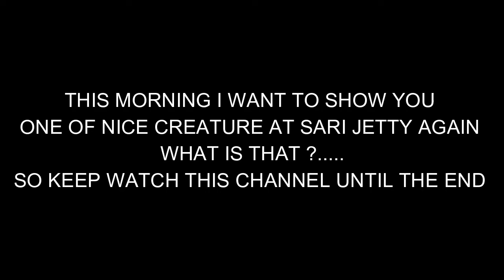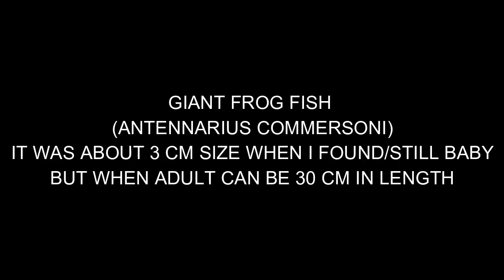Giant Frog Fish# Bali diving - Jetty Point 6.30 am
Found Giant Frog fish (still Small ) but letter will be a Giant ..cute when this frog fish still small also do some yawn reaction .